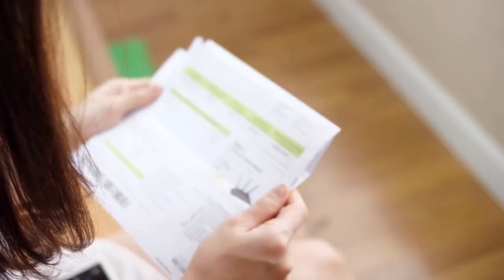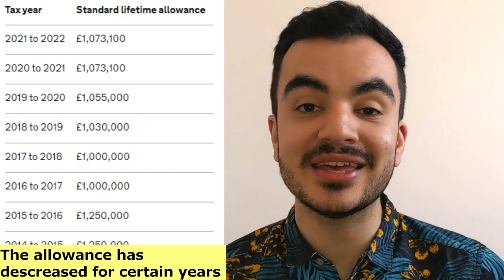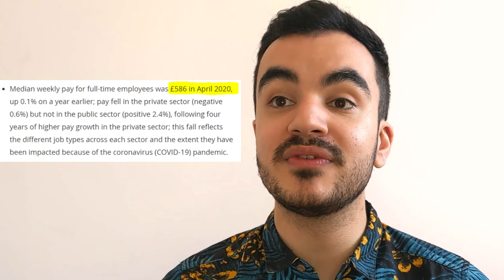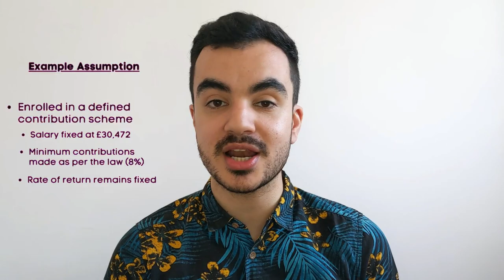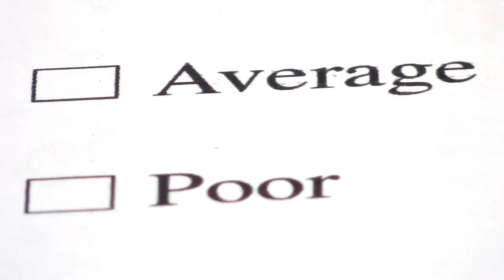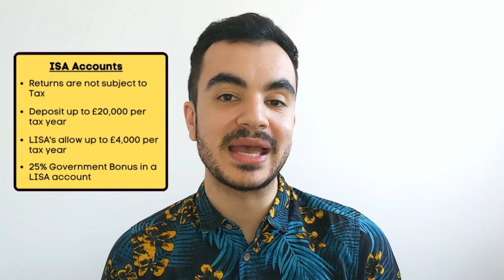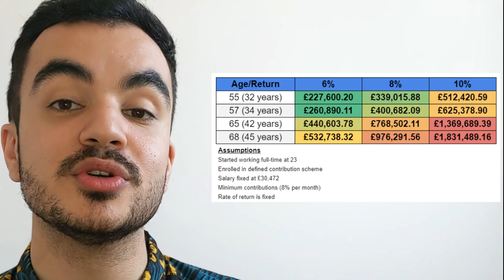DON'T Contribute TOO MUCH to your Pension UK | Pension Lifetime Allowance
Private Pension (UK) is one of the great tools when wanting to finance for our later years. However, you can be hit with a very large tax bill if you contribute too much to your Pension. (Pension Lifetime Allowance).

Last week, I spoke about the Inheritance Tax Allowance being frozen for 5 years. Today, I want to talk about another allowance that has also been frozen following on from the Budget Announcement and that is the Pension Lifetime Allowance.
Let's go through what it means, and if there is such thing as putting TOO much money into your Pension!

You can get a Private Pension on your own (SIPP) or one from your workplace pension.  For workplace pension's you will be automatically enrolled into your pension scheme and that scheme will either be:

- Defined Benefits - also known as Final Salary which is now seen as the old way of doing Pensions. But this can still be found particularly if you are working for the NHS.

- Defined Contributions - which is what most people have nowadays. At a minimum the law now requires you to contribute 5% of you pay check when you are enrolled and 3% from your employer.

Chapter Information:
0:00 Introductions
0:29 What is the Pension Lifetime Allowance?
3:52 Is the Allowance Threshold really high?
7:28 How to avoid the Pension Lifetime Allowance?
9:16 Cases why you shouldn't avoid the Allowance Threshold